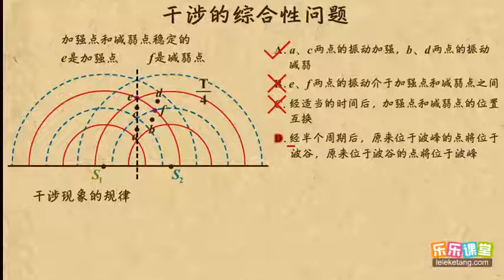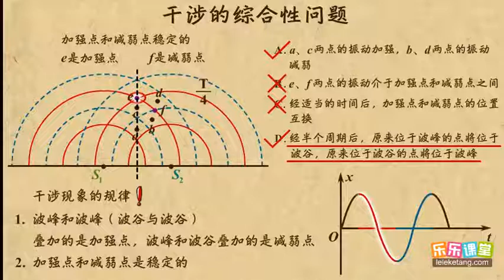22干涉的综合性问题 机械波 高中物理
22干涉的综合性问题    机械波   高中物理